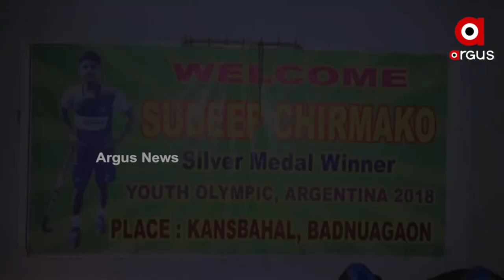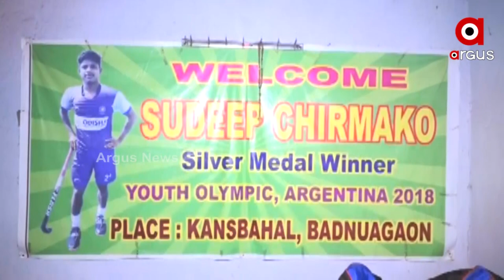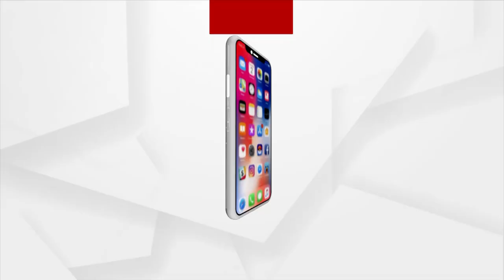Hockey Player Sudeep Chirmako's Story From Village Boy to Member of Indian Hockey Team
Three tribal Odia Boys from Sundargarh district have made it to the Junior Hockey World Cup. Among them is Sudeep Chirmako, a hockey player from Mandira village in Rajgangpur block. With his hard work, He has created a unique identity by emerging from a remote area and a poor family. He proved that success does not depend on from where you belong from but who you make yourself to be.